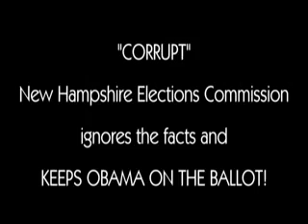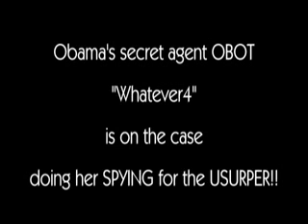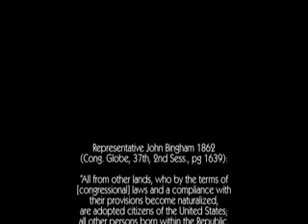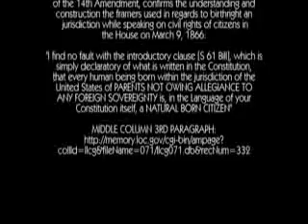Part 2~CORRUPT NH Law Commission OVERRULES Supreme Court & decides Obama Eligibility Feat ORLY TAITZ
"CORRUPT" New Hampshire Elections Commission ignores the facts and KEEPS OBAMA ON THE BALLOT! Obot whatever4 attends hearing for the usurper! ORLY TAITZ